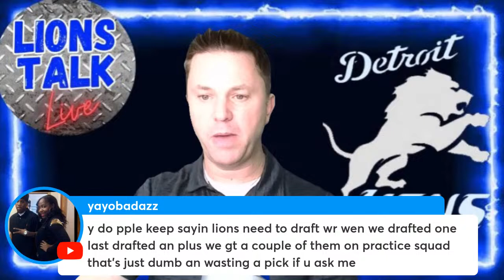LIONS TALK LIVE!!! MEL KIPER JR MAKES A BOLD DRAFT CALL FOR DETROIT!!!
This channel is all about the latest news and rumors for the Detroit Lions.

Do you like Lions Talk Live? We are the best YouTube Channel for Detroit Lions information